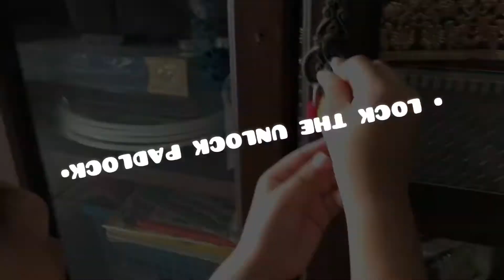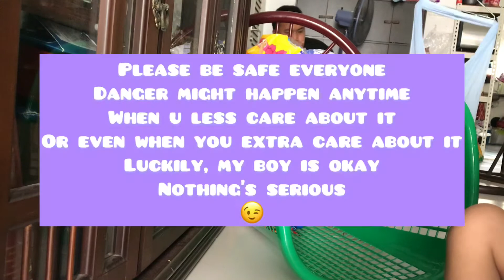MONTESSORI KEY & LOCK LEARNING PHASE COLOR AND MOTOR SKILL FOR KIDS !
His first time trying to lock and unlock the padlocks !